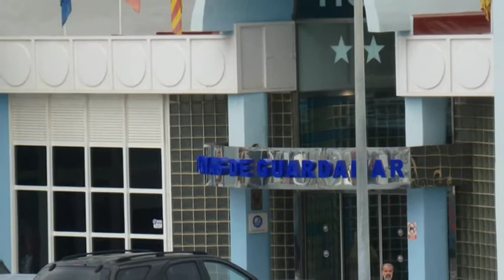2014 Tangos de Triana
Otro e los temas interpretados por el Coro Rociero en Guardamar, esta vez con dedicatoria a su director. gran actuación del Coro en una discateca llena hasta la bandera, la grabación no es muy buena pero vale para el recuerdo